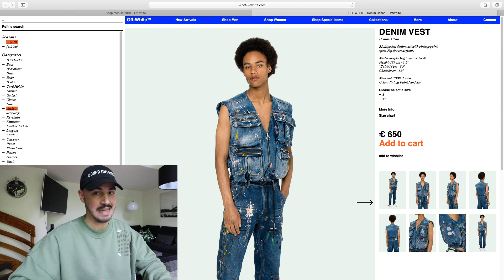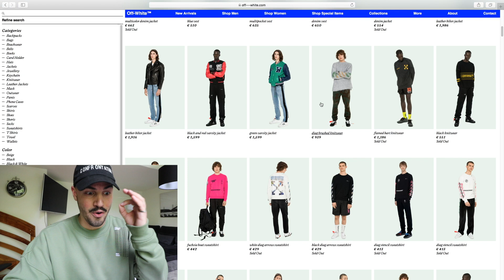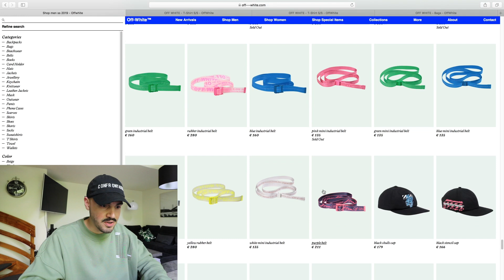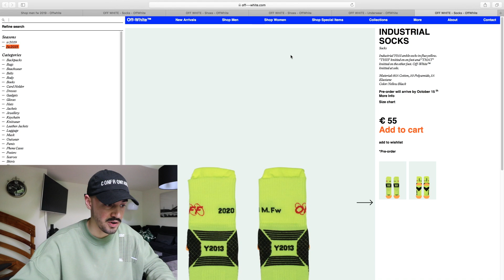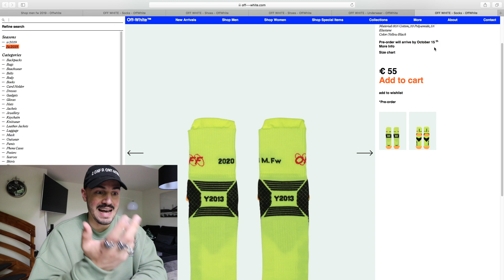DAS GÜNSTIGSTE PRODUKT VON OFF-WHITE *!NUR 13 EURO!*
Heute sind wir auf der Suche nach dem günstigsten Produkt von OFF-White. Wir haben schon das günstigste Produkt von Gucci und Louis Vuitton gefunden, und in diesem Vlog zeige ich euch, dass was man für 13 Euro bei OFF White günstig kaufen kann. Außerdem habe ich mir noch einen Off-White Keychain gekauft, das vllt sinnloseste Piece ever 😂 Von welche Brand soll ich als nächstes das billigste Produkt suchen? =)

ONLINE RELEASE
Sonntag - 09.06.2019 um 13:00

POP-UP-STORE
Samstag - 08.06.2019 zwischen 14:00 und 15:00
Neue Maastrichter Straße 2
50672 Köln

MAI 2019 OUTFIT
Coole Übergangsjacke
Sommer Must-Have
Vintage T-Shirt
Chillige Hose
Sneaker für den Sommer

Euer Fashion Bro Patrick von Always Vlogging